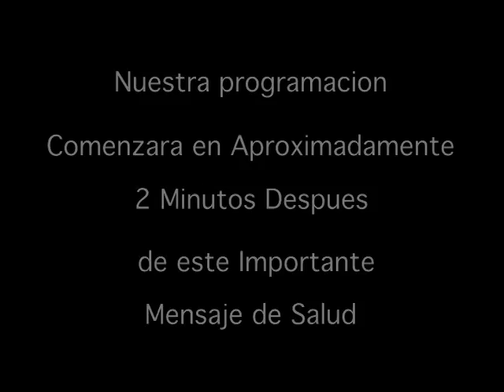parte# 1 receta cocina merluza a la canoa chef alberto